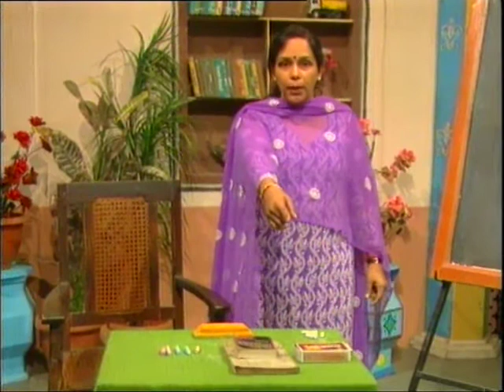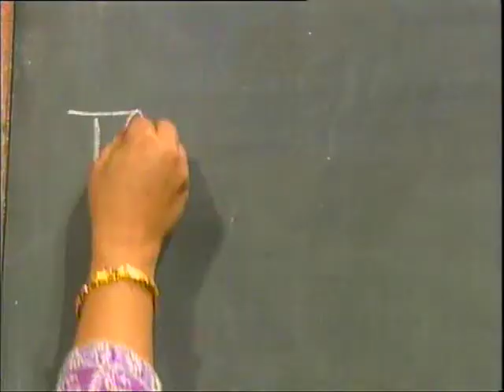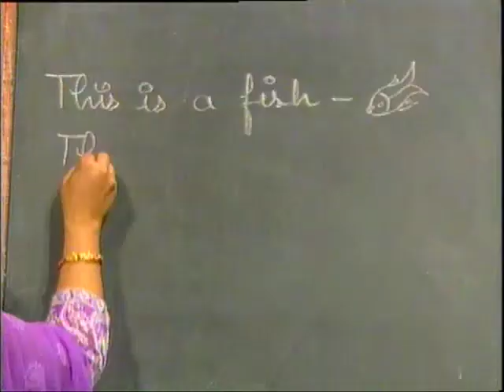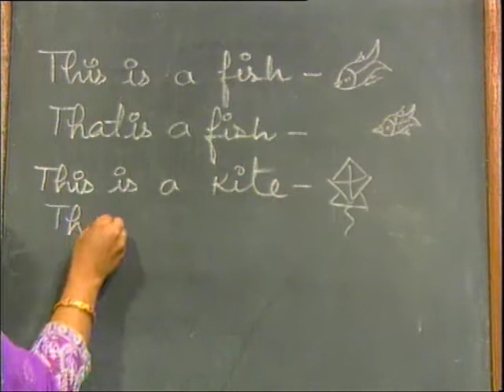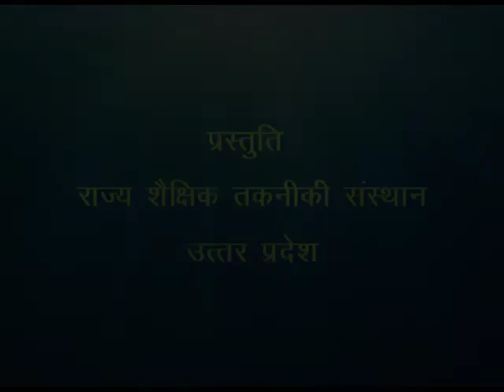Far And Near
इस कार्यक्रम में दिस और दैट द्वारा फार एंड नियर संकल्पना के बारे में बताया गया है।